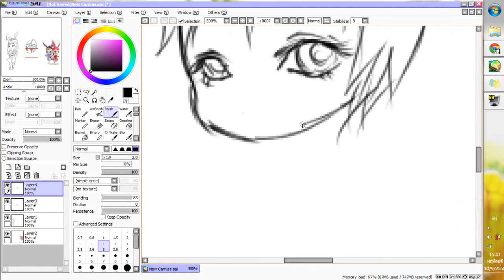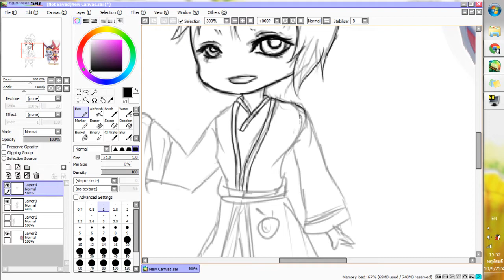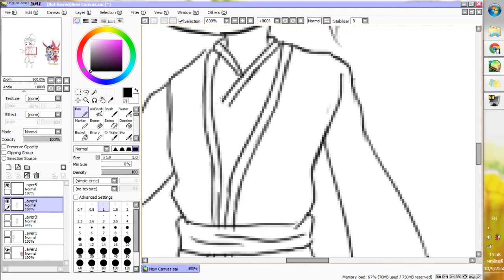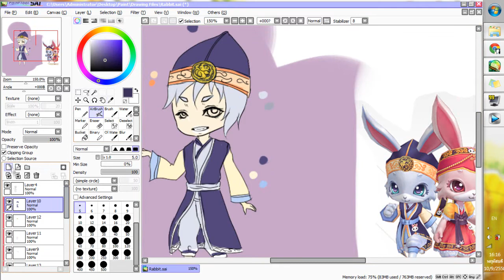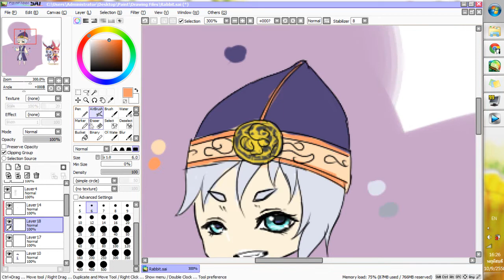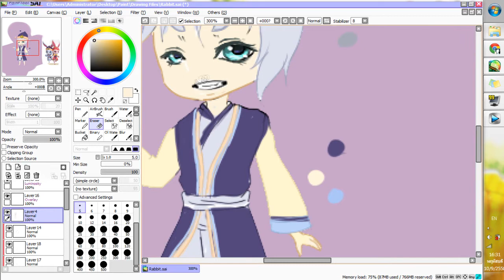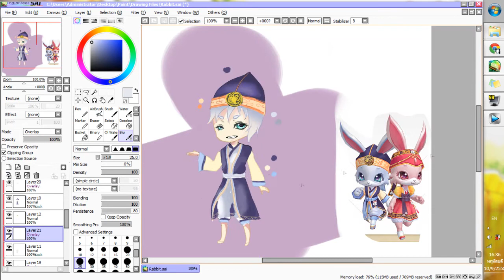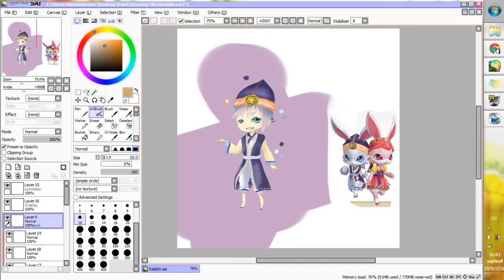【Easy Paint】 Shu Talesrunner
New  patch in Talesrunner game by Yommyiiz